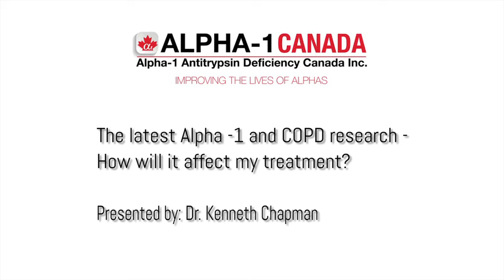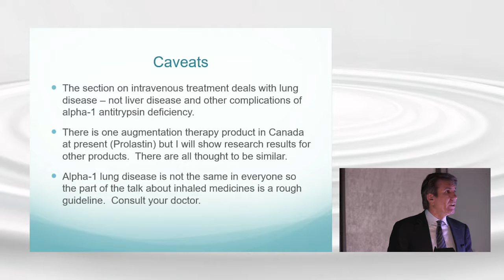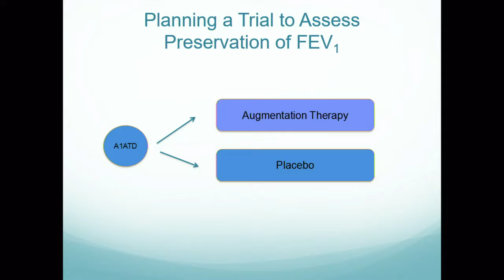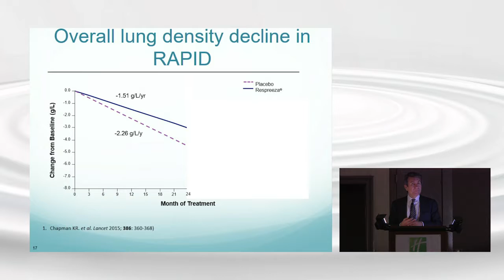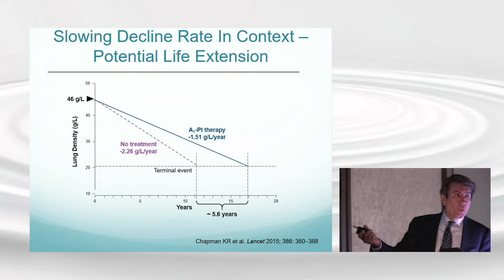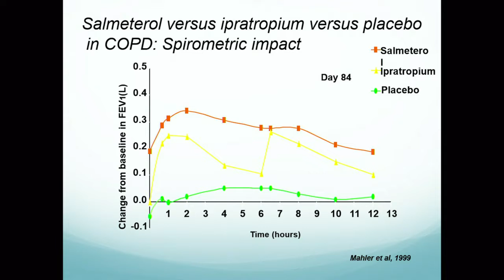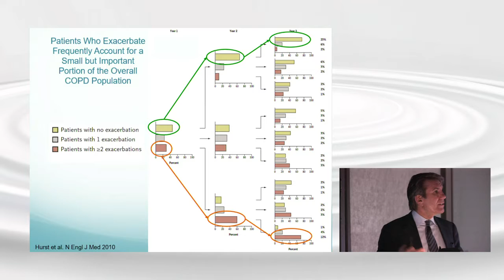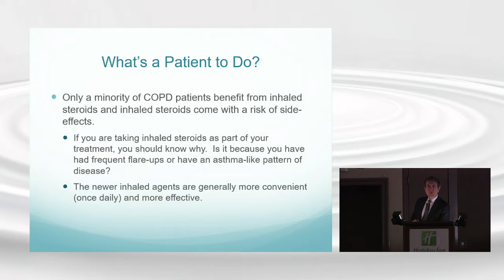01 Dr Kenneth Chapman